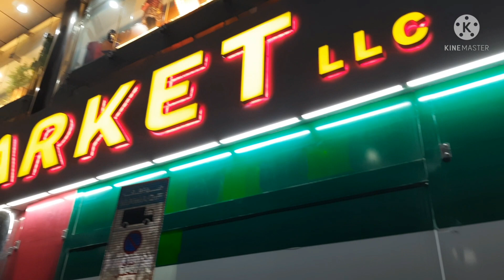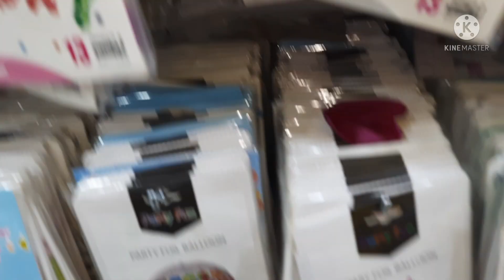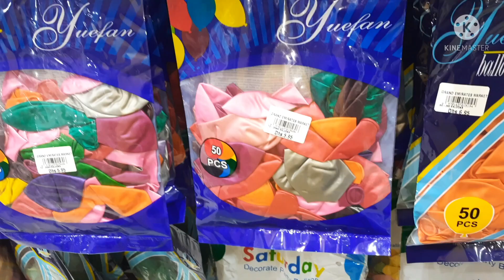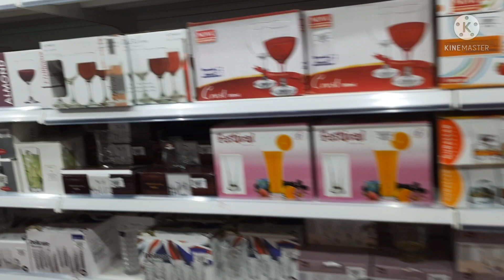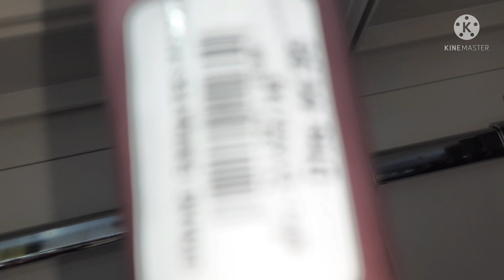Eissah Birthday pre-shopping I ബർത്ത് ഡേ ഷോപ്പിംഗ് I Eissahnme